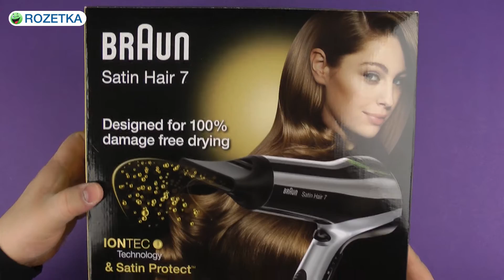Распаковка BRAUN HD 710